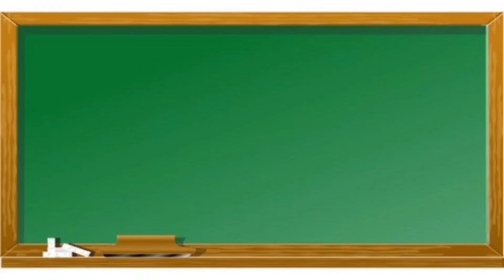Poem On Mother || Shourya Singh || Class X B